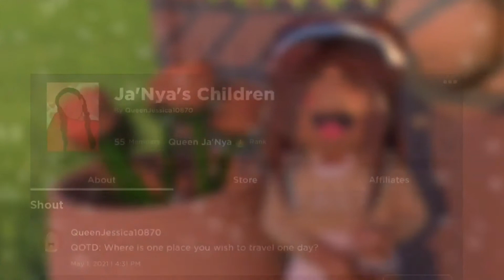My Friend and I did this trend || Roblox Trend 🎀 || Ja’Nya Forever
🎀  𝒲𝑒𝓁𝒸💙𝓂𝑒 𝒯🍪 𝓉𝒽𝑒 𝒟𝑒𝓈𝒸𝓇𝒾𝓅𝓉𝒾❤𝓃  🎀

𝒞𝓊𝓇𝓇𝑒𝓃𝓉 𝒮𝓊𝒷 𝒞☯𝓊𝓃𝓉: 283

ℝ𝕠𝕓𝕝𝕠𝕩 ℙ𝕣𝕠𝕗𝕚𝕝𝕖 (May be expired after a few weeks or days)

ℝ𝕠𝕓𝕝𝕠𝕩 𝔾𝕣𝕠𝕦𝕡 (May be expired after a few weeks or days)

Th🍎nks for reading I hope to see your comment in my next video ! 🤩